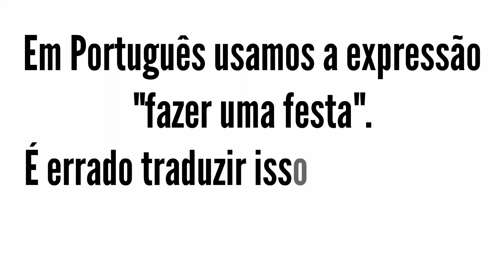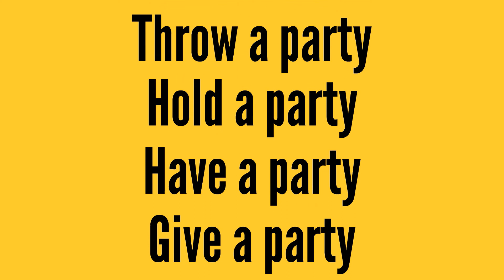Dar uma festa em Inglês: como falar - Inglês MInuto - Aulas grátis de ingles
Como falar dar uma festa em Inglês

Dar uma festa é como dizemos em Português para nos referirmos a um evento em que recepcionamos pessoas em um ambiente e de alguma forma estamos ligados a organização. Os motivos para dar uma festa são inúmeros. Há festas que ocorrem mesmo sem razão, apenas pelo fato de reunir pessoas e poderem passar o tempo juntas.  Em Inglês, há a possibilidade de dizemos give a party, mas você não quer ficar apenas nisso, quer?

Então, como dizer dar uma festa em Inglês? Nesse artigo, separamos dicas para você dizer dar uma festa em Inglês, além é claro de expressões, gírias e collocations muito comuns e todos fortemente associados à palavra festa. Confira!

Como dizer dar uma festa em Inglês – 4 formas!

A primeira opção disparada que muita gente escolhe para dizer dar uma festa em Inglês, é sem sombra de dúvidas a expressão throw a party.

- Hold a party

Contém o sentido de realizar uma festa, exatamente como o primeiro exemplo throw a party.

Ex: You held a party last night, didn’t you?

[você deu uma festa ontem a noite, não deu?]

- Have a party e  Give a party também podem ser usadas.